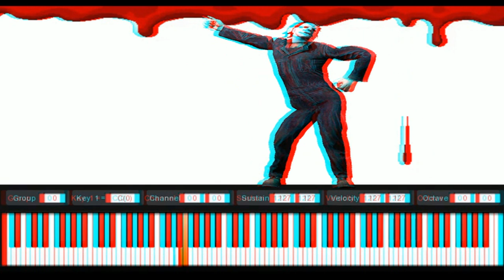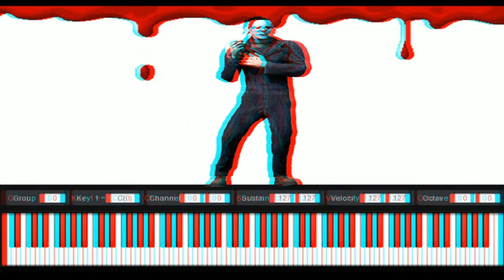Slayers And Blood (3D Red/Cyan Glasses)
Slayers And Blood is an original song i wrote this evening the video that accompanies it is in 3d if you have a pair of standard 3d glasses you can use them with this video.

(3D Anaglyph Red/Cyan Glasses or Red/Blue Glasses Will Work)